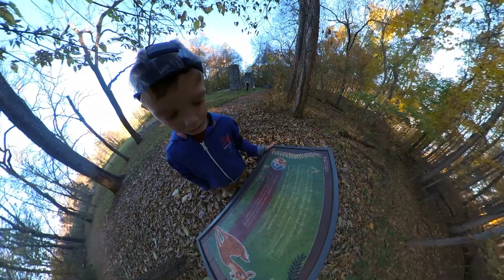Grant Park is Beautiful // Drone Shots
We took three cameras and seven kids to the park (with the rest of Dayton) to enjoy a beautiful Saturday afternoon!  The leaves were gorgeous and it was fun to play with different angles and kinds of shots!  Enjoy!